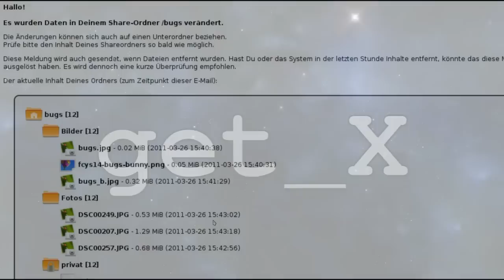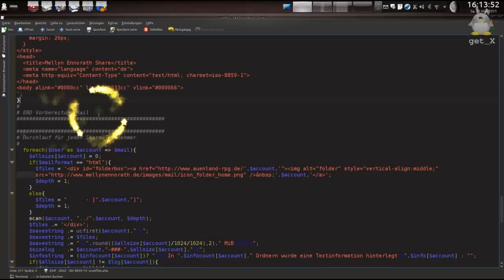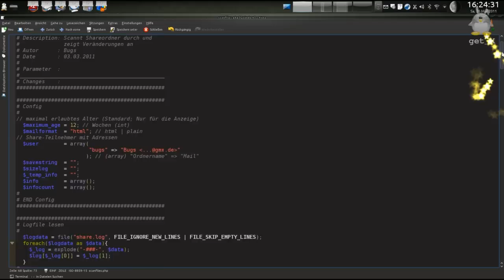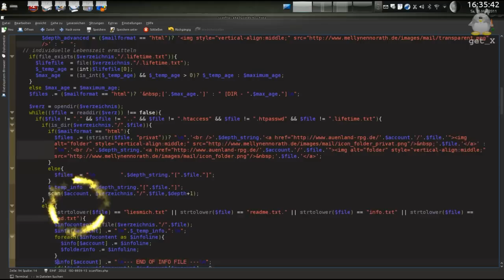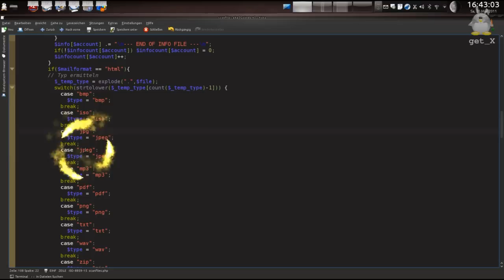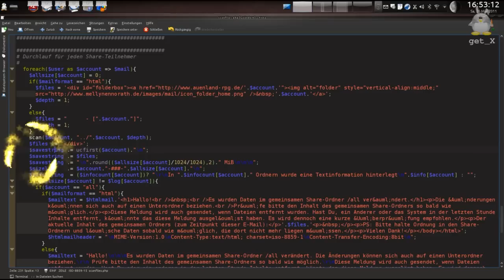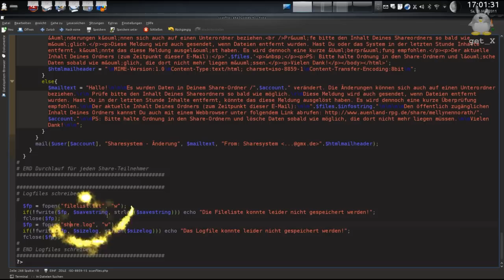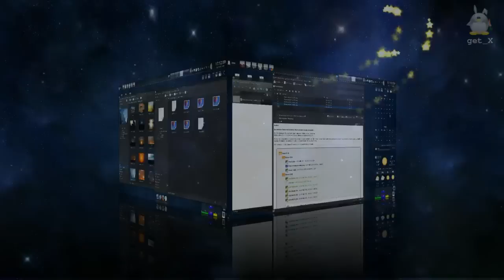get_X Folge 12: Share-Ordner mit FTP - Überwachung mit PHP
In dieser (sehr langen) Folge zeige ich Euch, wie ich eine Veränderungsüberwachung für meine FTP-Share-Ordner realisiert habe. Wenn jemand mir Daten in meinen Share-Ordner legt, werde ich per E-Mail sehr komfortabel darüber Informiert.
Das Ganze läuft auf dem Server via PHP-Script, das automatisch einmal pro Stunde vom Server ausgeführt wird, die Share-Ordner scannt, bei entdeckten Veränderungen eine Info-Mail zusammenbaut und anschließend raus schickt.